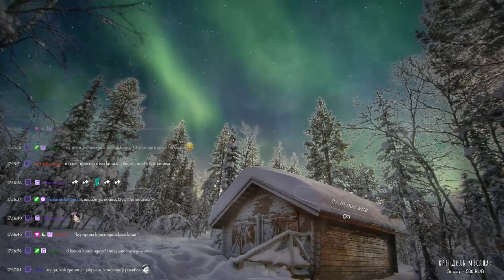akv1nna 20240208 110224